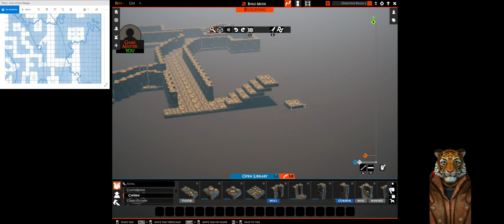TaleSpire build - Caves of Chaos - Section J - Part 2